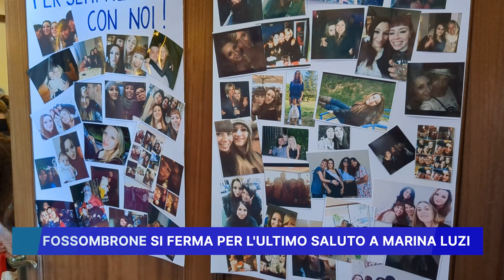FOSSOMBRONE SI FERMA PER L' ULTIMO SALUTO A MARINA LUZI